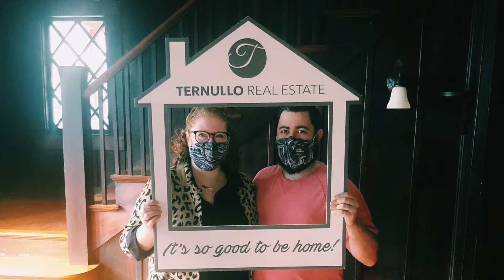Ternullo Team 2020 movie